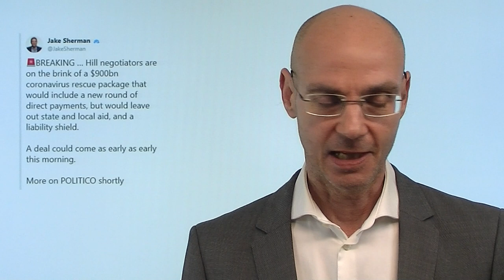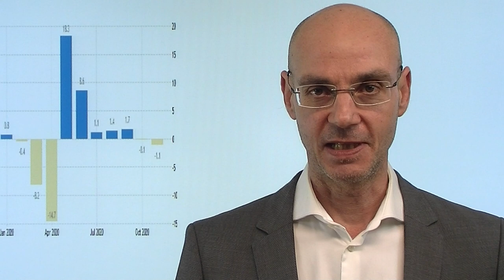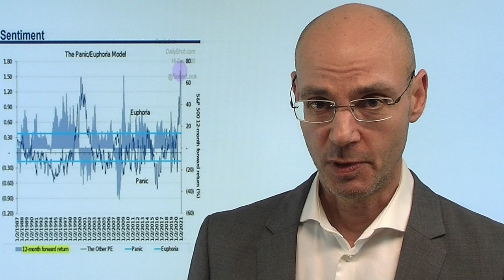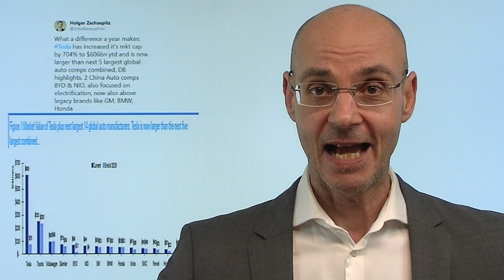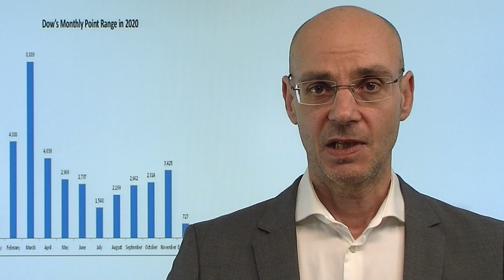Aktienmärkte brauchen dringend Stimulus! Marktgeflüster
Die Aktienmärkte haben lange darauf gewartet, nun scheint er kurz vor Weihnachten noch zu kommen: der Stimulus. Unter dieser Voraussetzung wiederum ist es wahrscheinlich, dass die US-Notenbank Fed in ihrer heutigen Sitzung keine neuen Maßnahmen ergreift (wir berichten ab 20Uhr bei finanzmarktwelt.de "live"). Während in de USA die so wichtigen Einzelhandelsumsätze enttäuschten kamen - trotz Lockdown - viel bessere Einkaufsmanagerindizes aus Europa, wobei vor allem die Preise stark gestiegen sind. Während die Wall Street trotz der konkreter werdenden Stimulus-Hoffnungen stagniert, hat der Dax hat nun das teilweise nachgeholt, was die amerikanischen Aktienmärkte zuvor bereits mit Anstiegen gezeigt hatten. Trotz der Stimulus-Meldungen aber kann sich der US-Dollar von seinen Tagestiefs erholen..